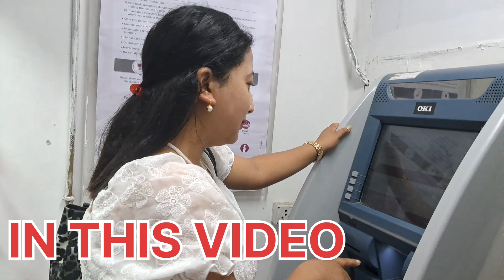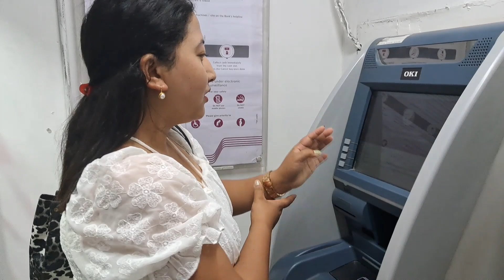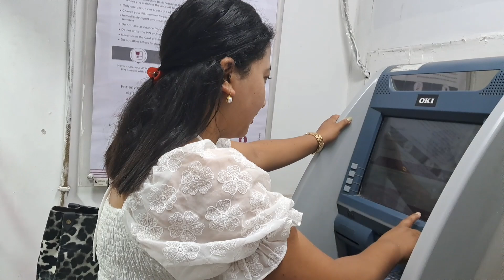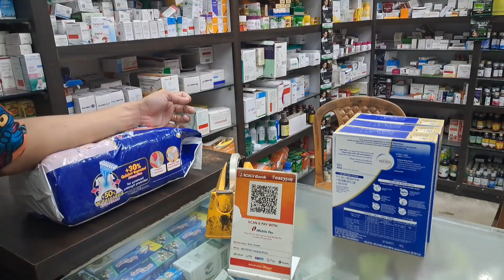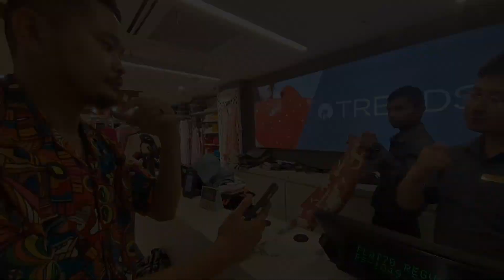FACEBOOK PAYMENT KATE AYO MERO GUYS 💰💰?? SHOPPING KOKO LAI K LAI DEY 🛍 MERO EARNING YO MONTH KO LA?